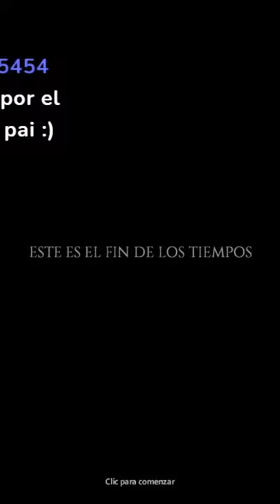Jugué al TUTORIAL de PROJECT ZOMBOID.... aprendí algo nuevo!?!?